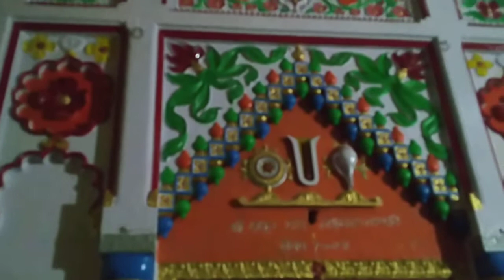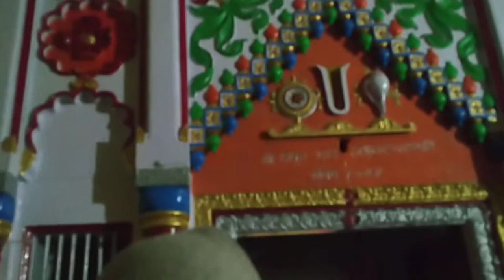द्वारकाधीश मंदिर Birpur की स्तुति; // Ghazipur Dwarkadhish Strot created Govind Upadhyay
Ka taste पुरुषोत्तम शैया शनम वाहन स्तुति द्वारकाधीश मंदिर वीरपुर जिला गाजीपुर उत्तर प्रदेश में प्रतिदिन होती है एकादशी के दिन दो दो आरती होती है